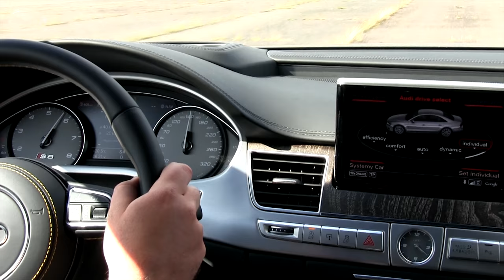Audi S8 Plus - 605 KM, 700-750 Nm, quattro. Testuje Maciej Pawelec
Maciej Pawelec i Aleksandra Maj sprawdzają na torze i na płycie poślizgowej niebywale mocne Audi S8 Plus. Auto ma to silnik V8 4.0 TFSI o mocy aż 605 KM i monstrualny wręcz moment obrotowy, który wynosi 700 Nm (w trybie boost może się zwiększyć do 750 Nm).

Materiał został nagrany w lipcu 2016 roku.

[00:00] Huma-Huma - Whiskey
[02:03] Huma-Huma - Elephants
[06:25] Silent Partner - Busy Beat
[12:30] Silent Partner - DC Love Go Go